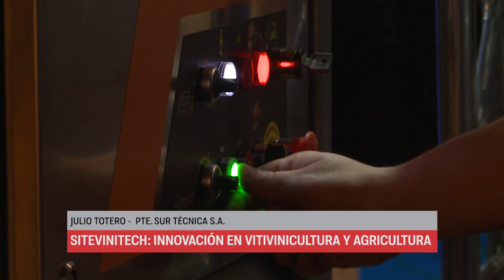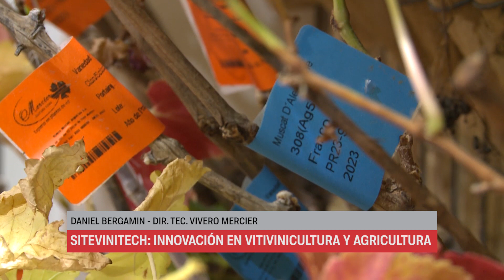SITEVINITECH INNOVACIÓN EN VITIVINICULTURA Y AGRICULTURA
Toda la vitivinicultura y agricultura de América Latina en un solo lugar.
DANIEL BERGAMIN - DIR TEC VIVERO MERCIER
JULIO TOTERO -  PTE. SUR TÉCNICA SA
ENRICO BOCCA - VASONGROUP
VASONGROUP